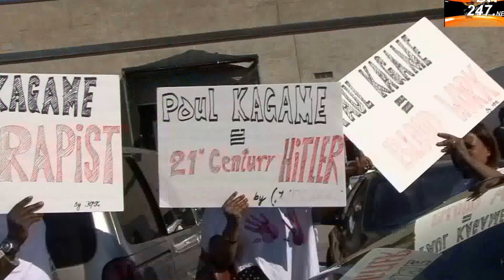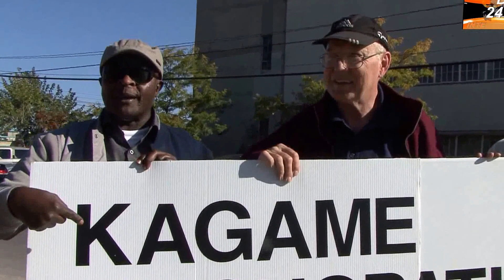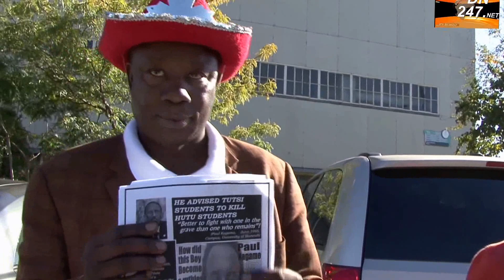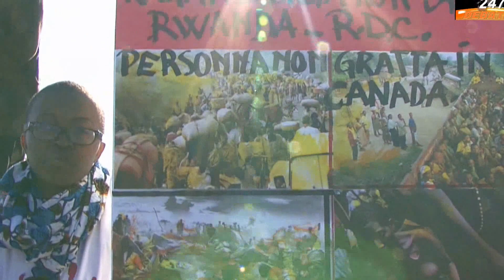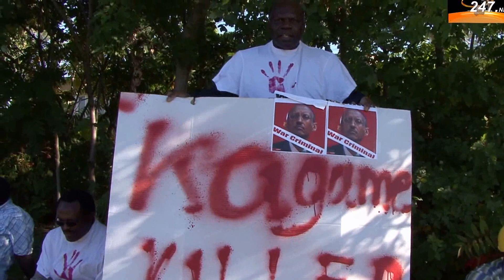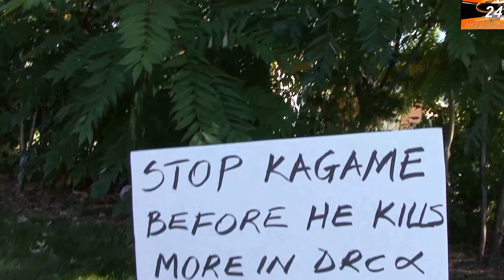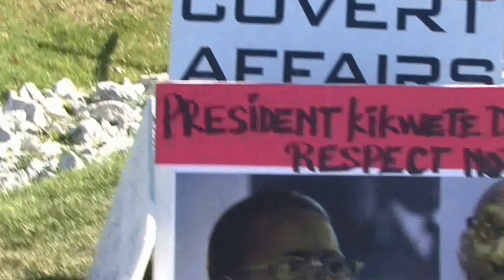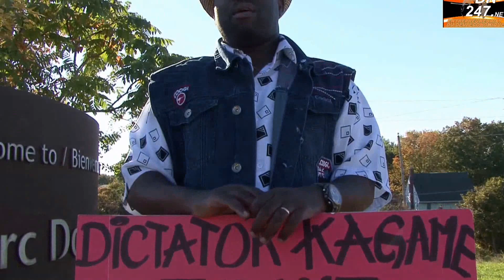DN247.NET - RWANDA DAY 2013 IN TORONTO ENDS UP BEING A CONTESTED SHAMEFUL KAGAME DAY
DN247.NET - RWANDA DAY 2013 IN TORONTO ENDS UP BEING A CONTESTED SHAMEFUL KAGAME DAY.  PARTICIPANTS WILL REMEMBER THAT DAY BY THE PROTEST FROM CANADIANS, AFRICANS AND DIFFERENT OTHER COMMUNITIES.

PAUL
LA CHAINE LA MIEU DOCUMENTEE DE LA DIASPORA. ELLE OFFRE UNE LARGE VUE SUR LES REALITES DES VECUS DES PEUPLES DE LA DIASPORA ISSUES DE L'IMMIGRATION.

DIASPORA NETWORKS 24/7 OFFER A WIDE SPECTRUM OF VIDEO WITH RESPECT TO THE REALITIES AND LIFESTYLES FOR THE PEOPLES OF DIASPORA